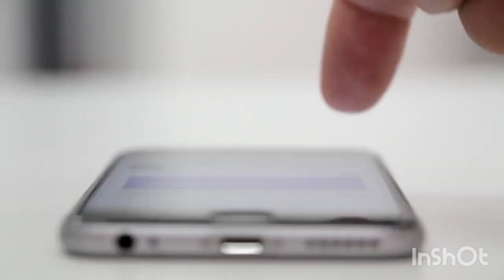Powerful Motivational Video | By Hameed | Inspiring Video In Hindi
this video will be there in Hindi language

Insta links

motivational speaker
motivational story
motivational video
Deepak daiya